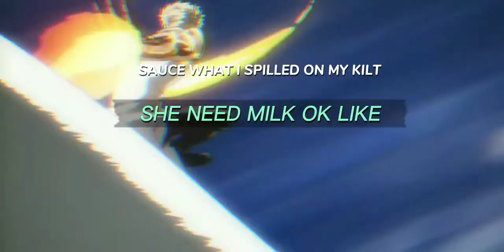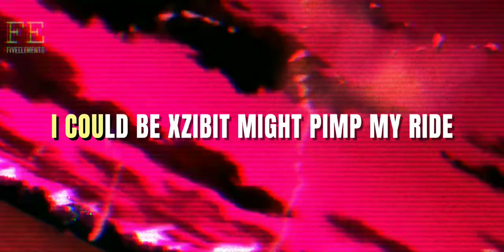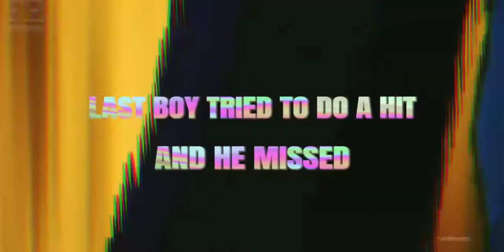TOXIC AMV(XXXTENTACION/SKI MASK THE SLUMP GOD AND ZILLAKAMI